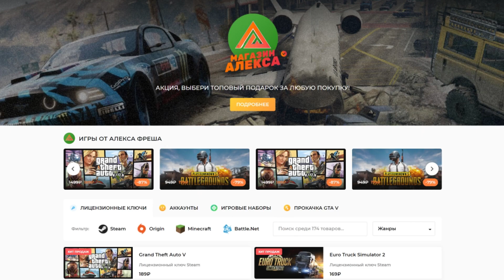Ночная Поездка - EURO TRUCK SIMULATOR 2